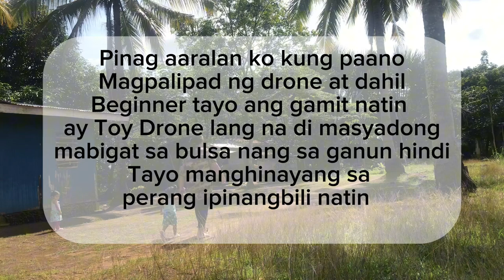DRONE FOR BEGINNER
Perfect drone for beginner